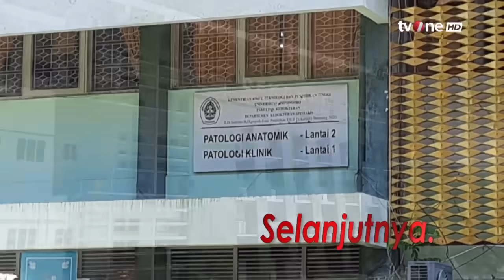Heboh, Makam Keramat Palsu | CoverstoryOne tvOne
CoverstoryOne, - Heboh, Makam Keramat Palsu | CoverstoryOne tvOne

Warga Citepu, Pelabuhan Ratu, Sukabumi, Jawa Barat dibuat geger dengan penemuan puluhan makam keramat palsu. Di lokasi warga menemukan sebanyak 41 makam keramat Äkal-akalan"yang dibuat oleh pelaku.

COVER01

MSP01
TOM01